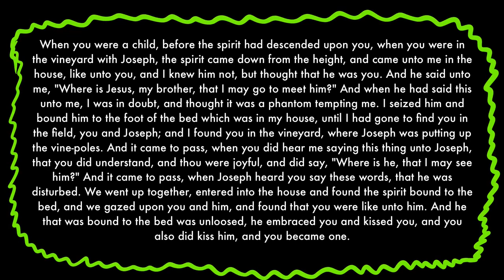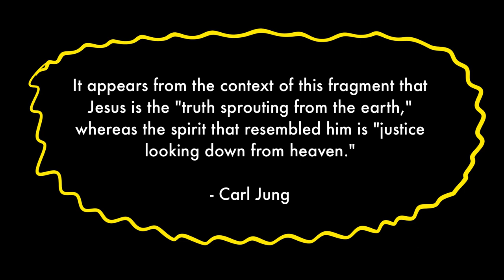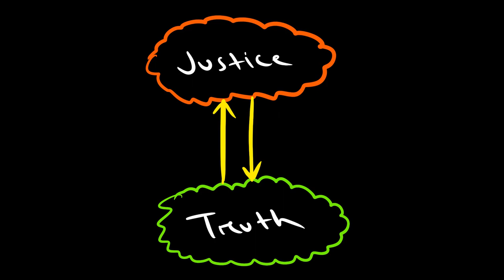Justice and Truth in Pisits Sophia - Aion | Carl Jung | Edward F. Edinger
In the Gnostic work Pistis Sophia, from which Jung quotes a story about the childhood of Christ.